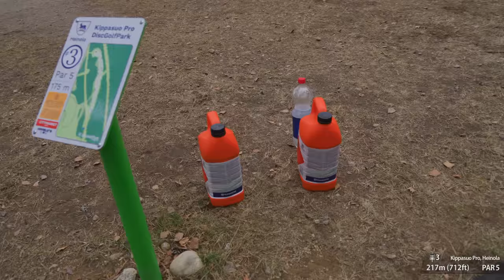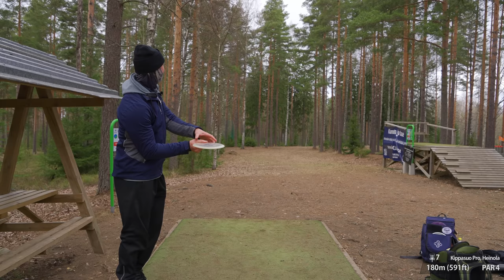Mic'd Up Practice Round F9 | Nikko Locastro, Teemu Wirkkala and Rauli Savela | Kippasuo Pro Layout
Mikitetty harjoituskierros Kippasuon Pro Layoutilla Heinolassa 5.5.2022, etuysi.

Takaysin alussa arvotaan Patronien kesken kaksi Clash Discsin uutta Honey-driveriä. Voittajalle annetaan viikko aikaa nähdä arvonta itse, jonka jälkeen otamme yhteyttä Patreonin kautta. Postitus vain Suomeen.